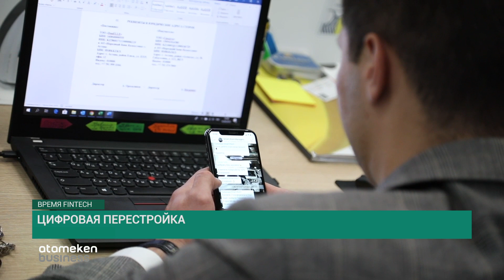Цифровая перестройка / Время Fintech (15.10.19)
О том, что правильно выстроенный финтех быстро наращивает клиентов, говорят факты. Известный цифровой банк Revolut нарастил свою клиентскую базу до 3,9 млн клиентов. А Monzo и N26 уже до 2 млн. В этом выпуске «Время Fintech» мы узнаем, как в Казахстане развиваются цифровые модели.